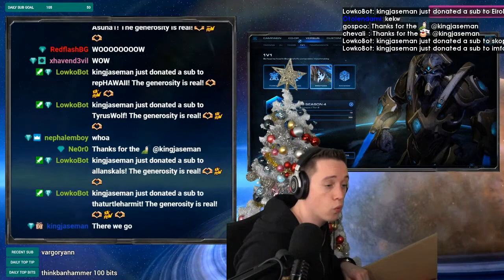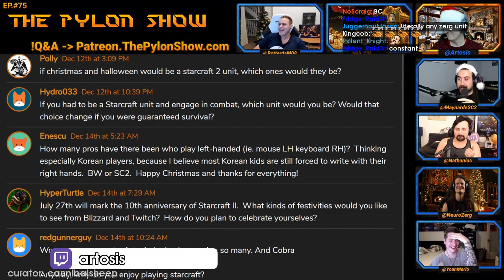Daily Starcraft Highlights: Jason's Traitor Mines vs Puck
=== CLIP SUBMISSION ===

Every day, Gloomshot: Starcraft:
- And compiles these highlight reels into convenient playlists for maximum Starcraft viewing entertainment!

This process is done automatically, but I make updates to Gloomshot's curation code every day. Help me improve it by commenting about what clips you liked / didn't like.

NOTE: If you are a Starcraft content creator and don't want your videos to be promoted on Gloomshot, just send me a message (email (joseph[at]gloomshot[dot]com) is fastest) and I'll edit the algorithm to never scan your stream.

Content creators are what makes the Starcraft community, so if this video introduced you to a stream you like, please support them by viewing their channel and SUBSCRIBING so you can see the action live at the source.

Source streams for today's highlight video:

[00:00] Starcraft Highlight #1: "Jason's Traitor Mines vs Puck" clipped by gyalgatine

[00:25] Starcraft Highlight #2: "Mana the Oracle" clipped by respectdvoid

[00:45] Starcraft Highlight #3: "Rocks?" clipped by iamforever27

[01:14] Starcraft Highlight #4: "Terran patch" clipped by ilax300

[02:01] Starcraft Highlight #5: "Cheesy PigPan Players" clipped by emctoo

[02:37] Starcraft Highlight #6: "Coco gets knocked down" clipped by donnyofdoom

[03:31] Starcraft Highlight #7: "fingers" clipped by zantim

[04:01] Starcraft Highlight #8: "GOSU PARTING GOSU" clipped by xoanistheboss

[04:48] Starcraft Highlight #9: "Lowko lose it" clipped by xhavend3vil

[05:29] Starcraft Highlight #10: "Protoss disruptor control " clipped by zithejapamerican

[05:49] Starcraft Highlight #11:  clipped by deegre

[06:15] Starcraft Highlight #12: "SpeCial Qualified for WESG 261 // 400 Doritos" clipped by eqweqwrrtq

[06:42] Starcraft Highlight #13: "Baneling hit so good you'll explode too Kreygasm" clipped by plox_

[06:59] Starcraft Highlight #14:  clipped by gloomshot v1.4-a

[07:43] Starcraft Highlight #15: "it's drone'o'clock" clipped by hex_the_cat

[08:17] Starcraft Highlight #16: "Dot's specialty wings and roasted drone BBQ" clipped by plox_

[08:44] Starcraft Highlight #17: "lowGod on photon cycles" clipped by zaughon

[08:57] Starcraft Highlight #18: "SpeCial Qualified for WESG 278 // 400 Doritos

[09:26] Starcraft Highlight #19: "🔴[LIVE] Afteroarty  !Ting !Youtube" clipped by tparker805

[09:53] Starcraft Highlight #20: "Joke Of The Year" clipped by cannibalsheep

[10:17] Starcraft Highlight #21:  clipped by jack_the_clipper

[10:46] Starcraft Highlight #22: "sOs vs Inno f